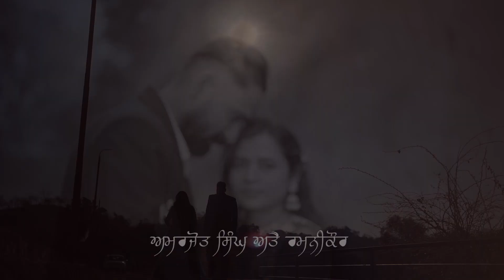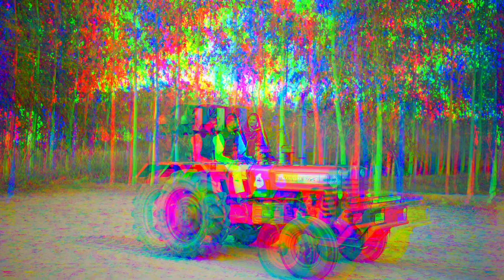ਅਮਰਜੋਤ ਸਿੰਘ ♤ ਰਮਨੀਕ ਕੌਰ (ਦੀਪਕ ਫੋਟੋਗ੍ਰਾਫਰ ) ADDA DHOOTAN DOSARKA DHOLWAHA ROAD 94642-58391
Deepak Studio Dosarka
Deepak Studio & Gift center
Adda dhootan Dosarka dholwaha road 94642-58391
Instagram follow. DEEPAK STUDIO DOSARKA
FACEBOOK FOLLOW. DEEPAK STUDIO DOSARKA
Any video editing
ALBUM DESIGNING
MORE INFORMATION CONT. DEEPAK STUDIO DOSARKA